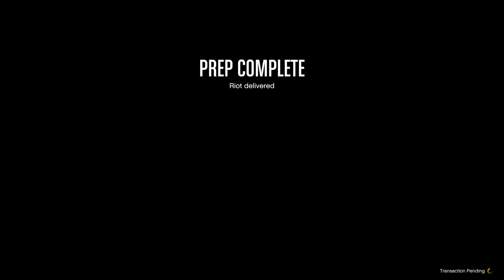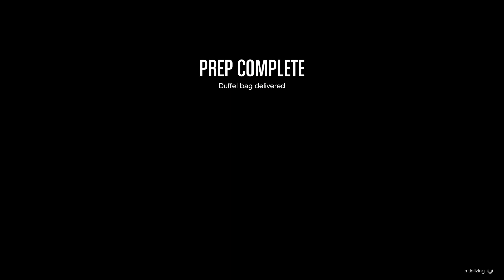GTA 5 ONLINE The Doomsday Heist Cu AdelinH2 (Part 1) BOGDAN ARE PROBLEME?!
🕹Add RockstarGames/Scoial Club → Danix6Boss
🖱Add Steam → Danix6Boss
🎮Add Fortnite → Danix6Boss       mă bag la joacă cu toti abonatii😜
follow si pe celelalte platforme ca sunt activ si acolo❗